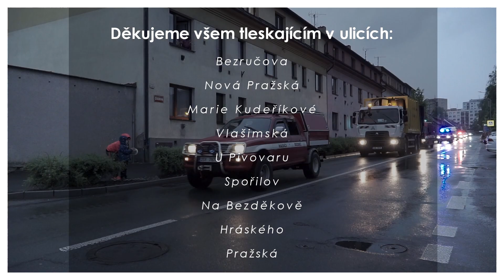Balkonova vodrhovačka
Ahoj! Jako poděkování Benešákům, kteří tleskali všem, kteří stáli v první linii a dál vykonávali svoji profesi během nouzového stavu a tvrdých opatření, zavedených v souvislosti s koronavirem, jsme se rozhodli natočit Balkonovou vodrhovačku ve studiu a pak dokonce videoklip! Děkujeme městu Benešov za podporu, bez které by k tomu nedošlo. Rádi bychom, aby se skončením nouzového stavu, kdy jsme všichni museli být zavření doma, zůstalo ještě něco více než jen videoklip. Proto jsme se ve spolupráci s městem Benešov rozhodli uspořádat sbírku, ze které se bude financovat bezbariérové hrací zařízení pro handicapované děti v Benešově. Rádi bychom, aby tato první „vlaštovka“ rozjela další proces, a to například vybudování celého hřiště věnovaného právě takovým dětem. Další informace na fb Benešovsko tleská v osm nebo město Benešov.
Benešovsko tleská v osm, město Benešov a hudebníci z balkonů